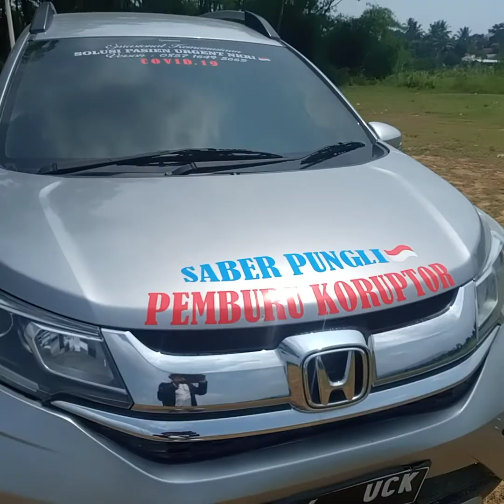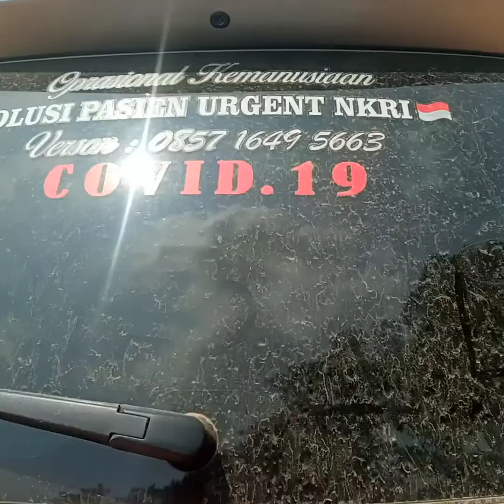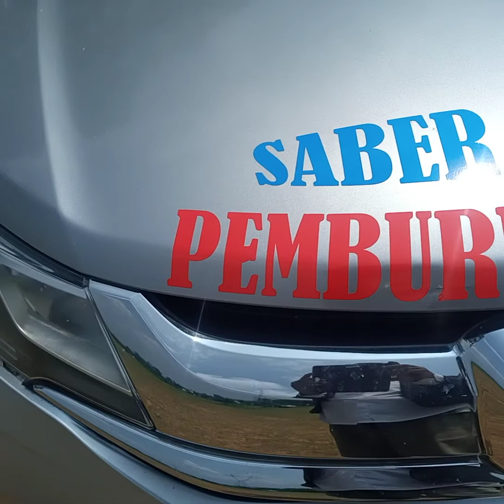bagi masyarakat MISKIN yang tidak mampu menebus IJAZAH nya segera hubungi Verson : 085716495663 🇮🇩